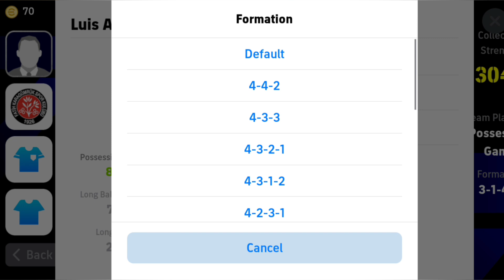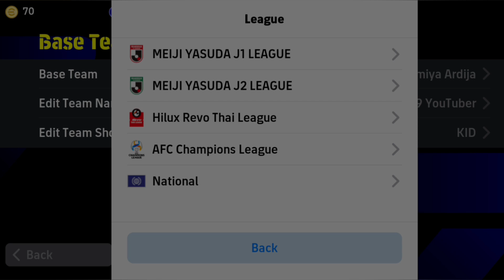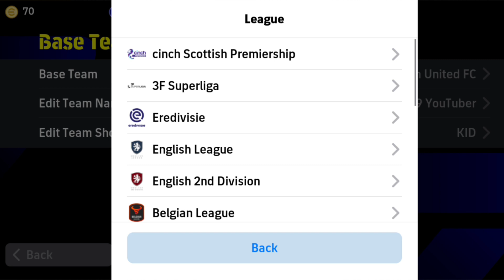TOP 5 NEW QUICK COUNTER FORMATIONS IN EFootball 2024 Mobile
In this video you can get the best new quick counter formations of efootball 2024 mobile

424 formation efootball 2024
efootball 2024
how to get unique formation in efootball
efootball
efootball 2024 best formation
4-2-4 formation in efootball
pes 2023
formation update
424 formation efootball 2023 after update
quick counter efootball 2022
424 formation after update
424 formation efootball 2022
best formation in efootball 2023 mobile
formation
how to get 424 formation in efootball 2023
424 formasi efootball 2023
424 formation efootball 2023 new update
3 amf formation efootball
3 amf formation in efootball 23
4-2-4 formation in efootball new update
3 amf formation in efootball
3 amf formation in efootball 23 after update
efootball 2023
efootball 2023
formasi
đội hình efootball 2023
แผน efootball 2023
แผน pes 23
แผน pes 2023
แผน pes 2023 ล่าสุด
แผน433 pes 2023
แผน442 pes
แผนefootball
แผนpes
แผนpes 2023ดีที่สุด
แผนแรร์ efootball 2023 ล่าสุด
efootball 2024 แผน
แผนใหม่ pes 2023
แผน efootball 2023
informaçoes efootball 2023
formasi efootball 2023 terbaik
formasi efootball 2023 terbaru
424 formation efootball 2023
pes 2023
formation update
424 formation after update
efootball top 10 formation
424 formation efootball 2022
formation
424 formasi efootball 2023
best playstyle
3 amf formation efootball
4-2-4 formation in efootball new update